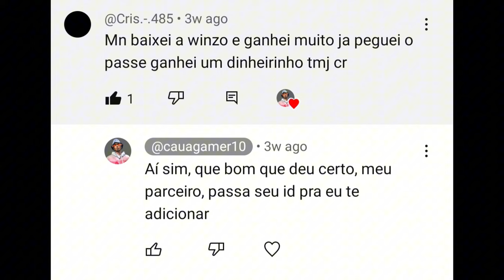COMO PEGAR DESAFIANTE SOLO E SEM DOBRO NA TEMPORADA 41 DO FREE FIRE!